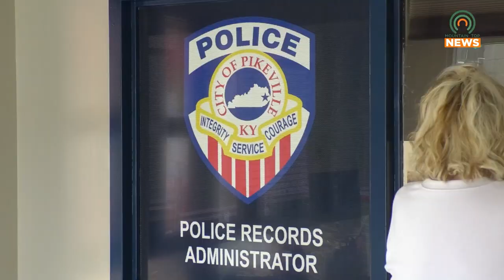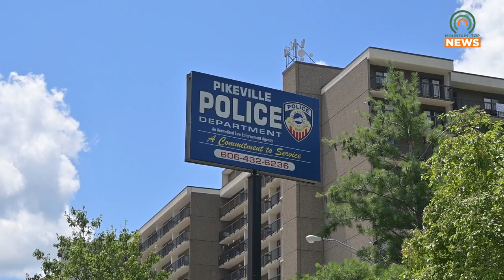Signups are Open for Pikeville Police's Softball Tournament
Pikeville Police will be holding their first softball tournament on August 24, 2024, and signups are now open.